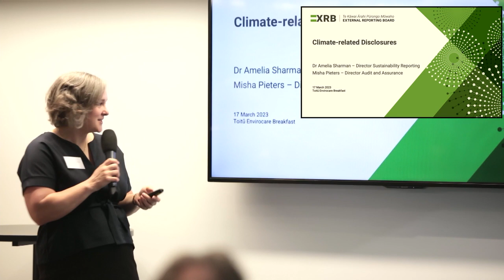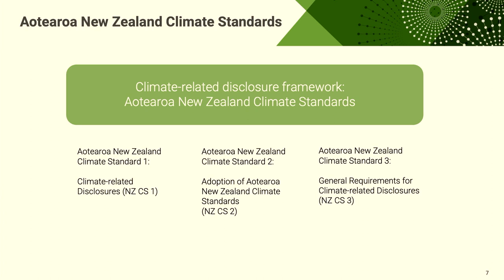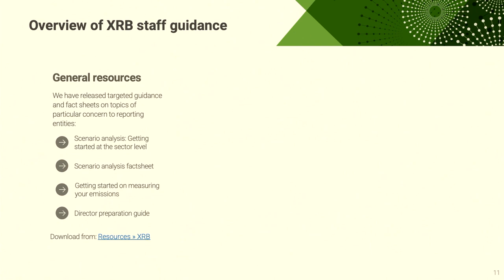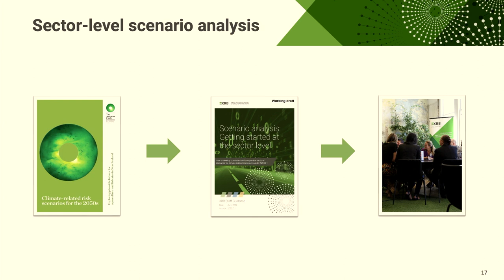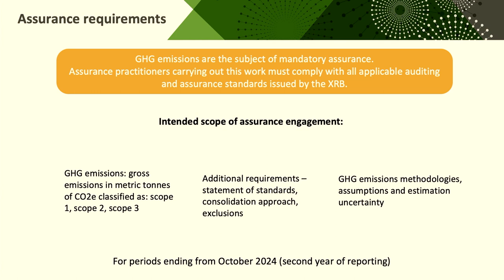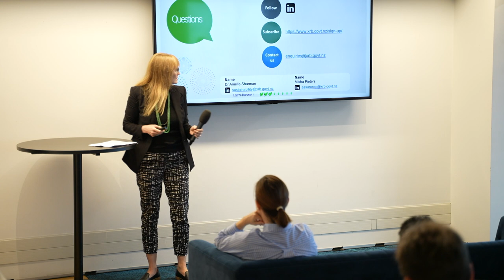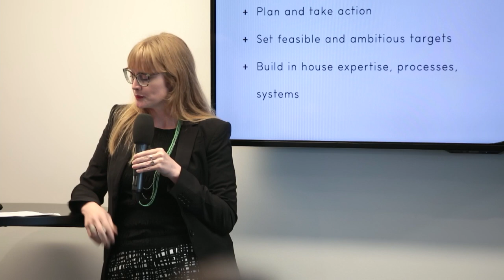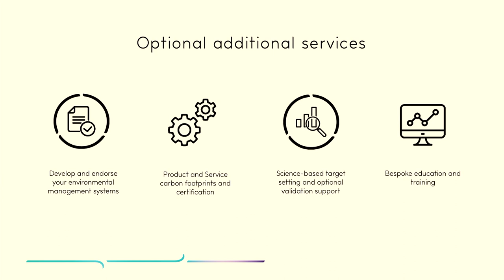Climate-Related Disclosures | Minister of Climate Change, XRB, Toitū Envirocare | Event Recording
Held on Friday 17 March 2023, Toitū Envirocare and the Sustainable Business Council held the 'Helping you meet the Climate-Related Disclosures' event in Auckland.

More than ever climate change is on the New Zealand political, investors and consumer agenda highlighting the purpose behind the new legislation which requires going beyond regular financial auditing. The reality is that not taking climate action means a decreased likelihood of being able to successfully operate in a low-carbon economy.

Watch this recording, where we take you through the CRD requirements, how businesses will be impacted in New Zealand, and how Toitū can support.

Keynote speakers were:
Hon James Shaw, Minister of Climate Change
Dr Amelia Sharman, Director Sustainability Reporting - XRB
Misha Pieters, Director Assurance - XRB
Austin Hansell, Product Manager - Toitū Envirocare

You can access slides, key points, and access to an additional Q&A follow up document

00:00 Toitū Introduction
04:10 Dr Amelia Sharman, XRB
28:04 Misha Pieters, XRB
39:18 Austin Hansell, Toitū Envirocare
54:51 Hon James Shaw
1:10:43 Q&A Panel
1:27:42 Closing remarks